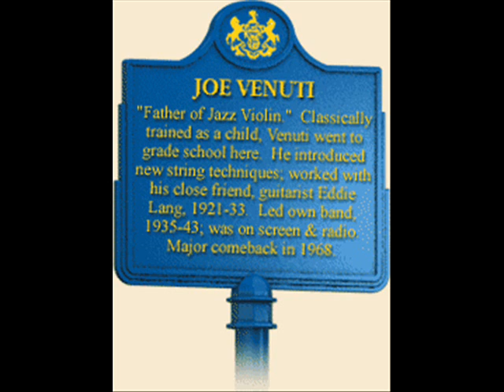Joe Venuti and his Orchestra - Cheese And Crackers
Recorded 9/25/1933 in New York.

In addition to being the first great jazz violinist, Joe Venuti was something of a prankster. In perhaps his most famous prank, Venuti called twenty-six tuba players in Hollywood and told them he had a gig lined up. There was no gig. (Tommy Dorsey said 37 to meet at Hollywood and Vine) He just wanted to see what would happen when they all arrived at the same time. Unfortunately, for Venuti, the musician's union made him pay compensation to each musician who showed up for the event. Venuti was also famous for having pushed a piano out a window, and filling up Bix Biederbecke's bathtub with Jello. What may have started out as one of his pranks became one of his musical innovations. To play chords on the violin, Venuti tied his bow around his instrument to bring it into contact with all four strings, and thus enabled him to play rich chordal passages of music.

Born and raised in an Italian-American neighborhood in South Philadelphia, Guiseppe [Joe] Venuti (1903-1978) met guitarist Eddie Lang when he was ten years old. The two soon became fast friends and musical collaborators. After falling in love with jazz, Venuti and Lang started a band while in high school, and pioneered the use of the violin and guitar as jazz instruments while playing in the clubs and dance halls of Philadelphia.

In 1924, Venuti moved to Detroit to join Jean Goldkette's popular dance band, then rejoined Lang in New York the following year. Venuti and Lang joined the Paul Whiteman Orchestra, the nation's most popular band, in 1929. The next year American film audiences were able to hear their incredible solo playing in The King of Jazz, an early talking picture that featured the Whiteman orchestra.

After Eddie Lang died from blood loss during what was supposed to be a routine tonsillectomy in 1933, Venuti started his own big band. By the mid-1930s, however, he had faded from the spotlight, in part because of his excessive fondness for, and dependence upon, alcohol. In the early 1950s he was a regular on Bing Crosby's national radio show. After moving to Los Angeles he continued to play in local clubs. In 1967, Venuti played some brilliant solos at Dick Gibson's Colorado Jazz Party and enjoyed a new wave of recognition and popularity. Despite his poor health, Venuti released a series of superb records and continued to work as a musician until his death from cancer in 1978.

Today, Joe Venuti is remembered for his legendary sense of humor, brilliant technique, hot solos that were rhythmically exciting and brimming with innovative musical ideas, and for the jazz recordings he made in the late 1920s with his childhood friend and musical collaborator, Eddie Lang. Lang and Venuti periodically teamed up to release their joint recordings. And they brought in some of the best brass and reed players of the day to accompany them, including Benny Goodman, Jimmy Dorsey, and Bud Freeman on reeds and Glenn Miller, Jack and Charlie Teagarden, and Tommy Dorsey on horns. Many critics consider Joe Venuti and Eddie Lang's Blue Four recording sessions of 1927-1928 to be white jazz at its best. "The Wild Dog," recorded in 1928, demonstrates Venuti's free swinging style that set the standard for jazz violin, and Lang's pioneering single-string solo technique that forever changed the way the guitar is played.